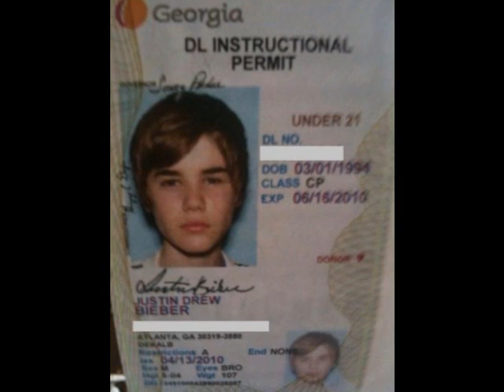Justin Bieber DRIVER'S PERMIT Picture